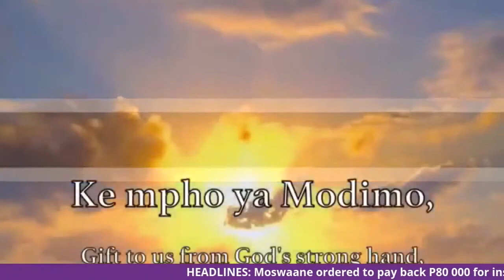Ian P. Drive hosted by Ian P. Universal 28.06.2021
Join us for a jump-off breakfast to start your day with a bag-full of health tips, sports updates, youth round-ups and entertainment.

I have no rights to the music being played therefore it can not be monetized. Copyright is reserved to the music owner.